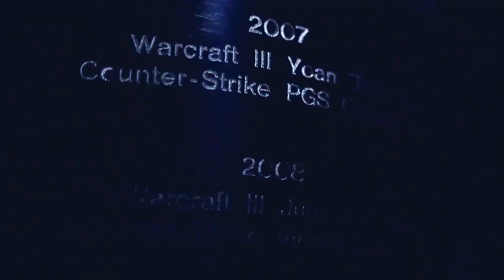Flash vs. Stage - Group C - IEM New York - StarCraft 2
Intel Extreme Masters Season 8
October 2013 - New York